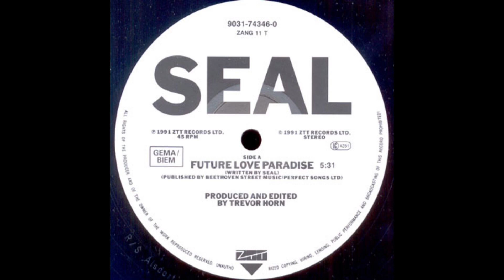Seal - Future Love Paradise (1991)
Album: Seal (1991)